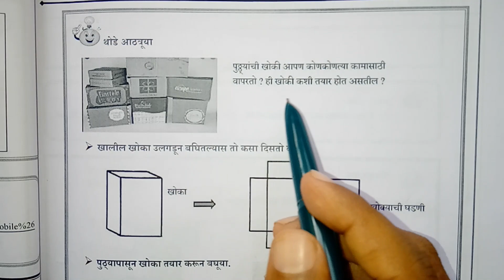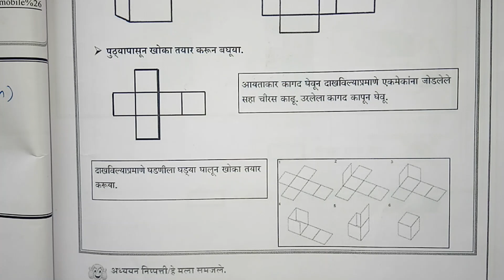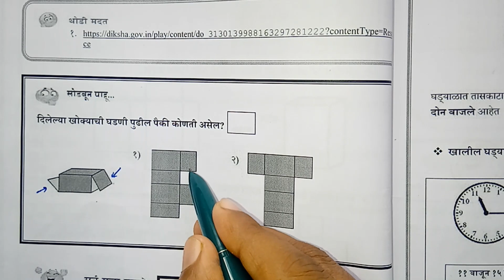दिवस 28 | सेतू अभ्यासक्रम इयत्ता पाचवी गणित | setu abhyaskram iyatta pachvi ganit | divas 28